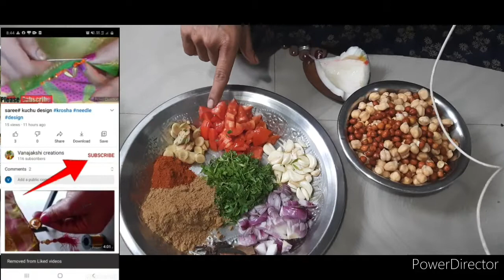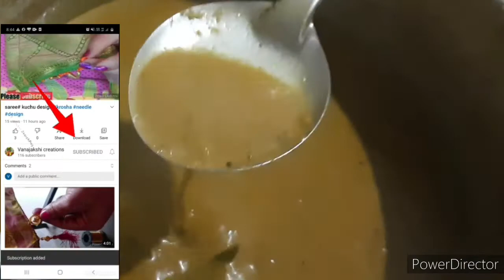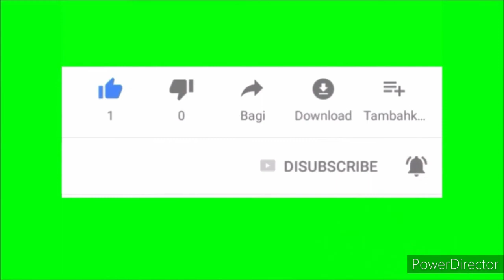(ಕಾಬುಲಿ) ಕಡಲೆ ಮಸಾಲೆ# ಸಾರು ಹಳ್ಳಿ# ಶೈಲಿಯಲ್ಲಿ# kadale masale Saaru Ali Shaili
ಕಾಬುಲಿ (ಕಡಲೆ) ಮಸಾಲೆ ಸಾರು ಹಳಿಶೈಲಿಯಲ್ಲಿ kadale masale Saaru Ali Shaili